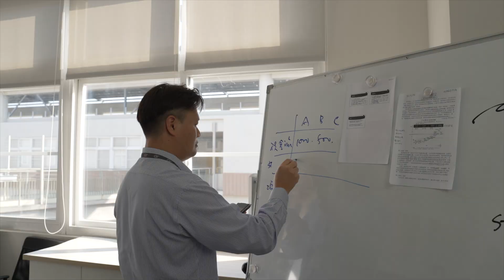2023 國立臺中教育大學 EMBA 招生影片